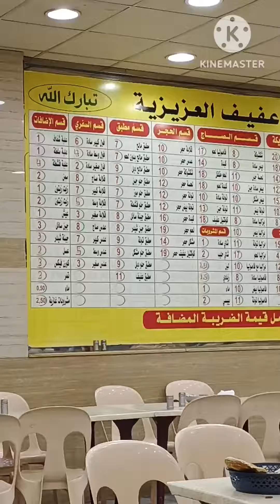رحله السعودية 2023.